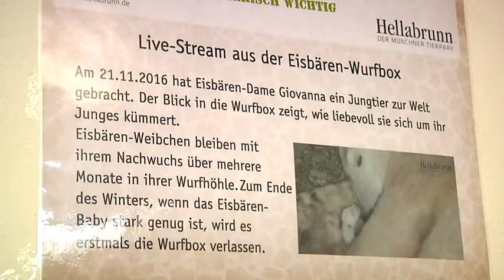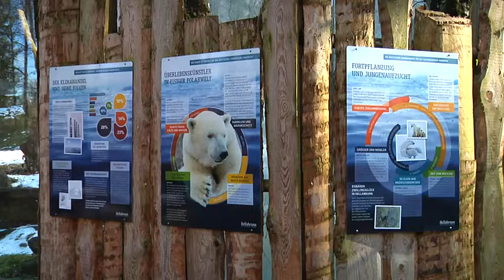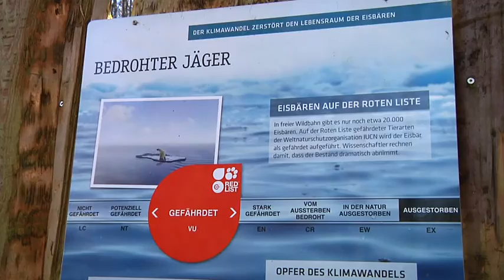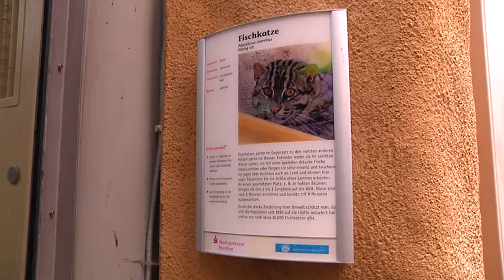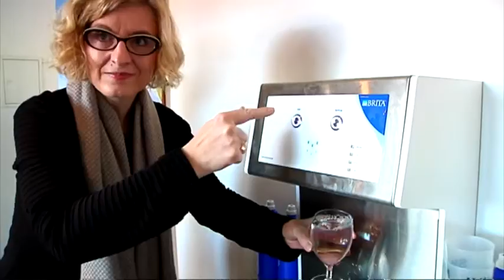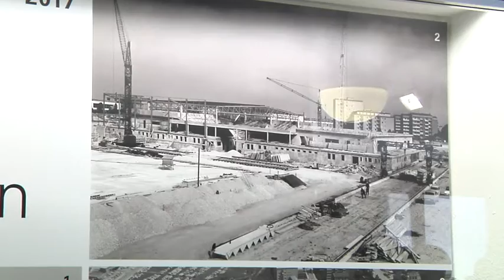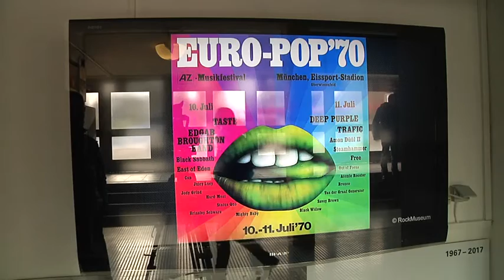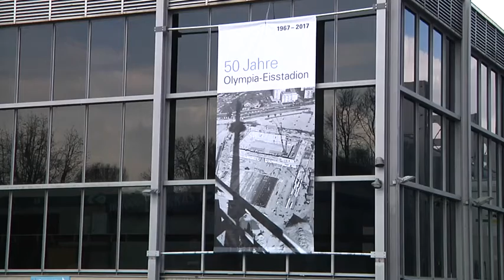Neues aus dem Tierpark und Trinkwasser für München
Tierbabys in Hellabrunn, Veranstaltungstipps und warum ist das Trinkwasser in München so gut?…